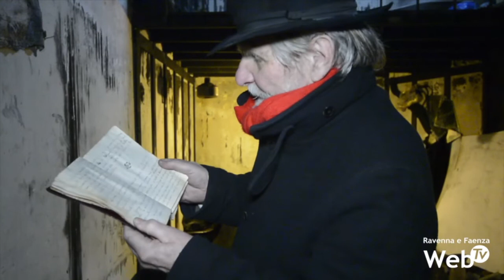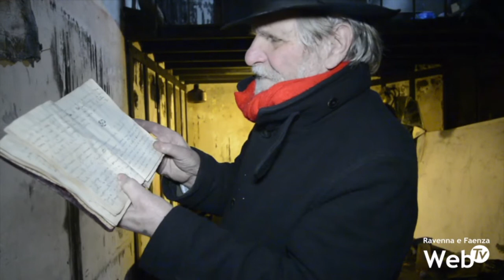Fausto Fori e le sue letture serali per la "Cassettina della RICOSTRUZIONE" | VIDEO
Sarà li, ogni sera, a leggere poesie e raccontarci pezzi di vita, Fausto Foro.
Dopo l'incendio che ha distrutto la sua galleria, l'artista si alza cosi, cogliendo quello che c'è di bello anche in questa disgrazia.
Ha detto che lo vuole ricostruire quella galleria, ma ha bisogno di aiuto e sostegno di tutti. Foro ha lanciato sui social un'iniziativa: Le letture serali.
Come scrive sul suo profilo FB, lui sarà li, davanti alla sua galleria, ogni sera, con accanto la cassettina della Ricostruzione, dove si puà fare un'offerta libera, in aiuto alla rinascita della sua arte.

Ecco cosa scrive Foro:
"È un pensiero che mi è venuto stanotte...poiché il mio studio è stato distrutto dalle fiamme e poiché ahimè non avevo una assicurazione dovrò a mie spese farlo risorgere...qualcuno aveva fatto una proposta di raccolta fondi...non è stato possibile farlo... vi propongo questo...io sarò nel mio posto quasi tutte le sere ... con la mia voce e con un megafono che qualcuno avrà la bontà di imprestare
Reciterò
Qualche mia poesia o qualcosa che ho scritto
O pensato...vi invito a venirmi a visitare...ci sarà vicino a me una cassettina DELLA RICOSTRUZIONE dove voi ...se volete...verserete una modica offerta...ad ognuno di voi darò un biglietto con un numero
...in futuro...nei mesi successivi io vi farò un ritratto come io so fare...sperò che questa mia iniziativa non verrà bloccata..."